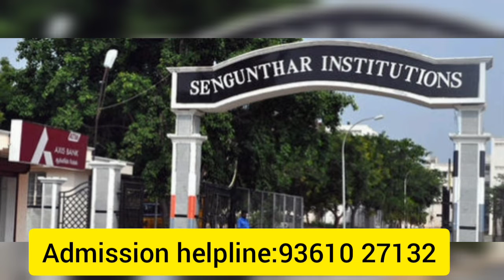Sengunthar College of Nursing Course Details in Tamil